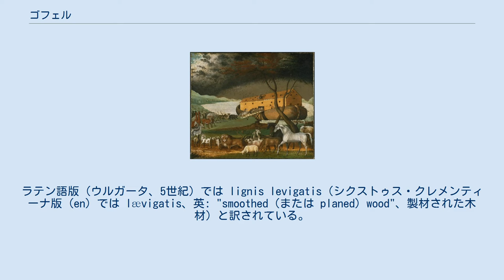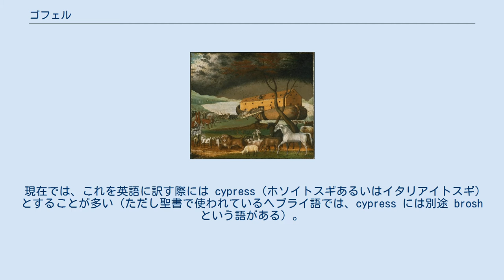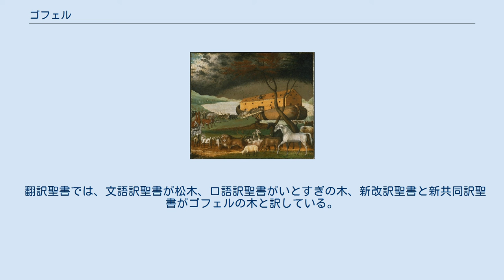ゴフェル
「ゴフェルの木」で作られたとされる「ノアの方舟」の絵 ゴフェル（あるいはゴフェルの木）とは、聖書に一度だけ出てくる語(en:Hapax legomenon)であり、ノアの方舟を建造する際にその素材として用いられた木、とされている。
創世記第6章第14節に、ノアの方舟は גפר (gofer) で作られたとあり、これは一般に「ゴフェルの木」と翻訳されている。
この語にはこれ以外の用例は見つかっておらず、聖書、あるいはヘブライ語一般を対象としても用例は見つからない。
したがってこの語が具体的に何を指すのかは明らかにされておらず、欽定訳聖書（17世紀に出版された聖書の英語翻訳）においても、翻訳されずにそのまま載せられている。
 七十人訳聖書（紀元前3〜1世紀にギリシャ語に翻訳された聖書）ではゴフェルを xylon tetragonon（英: "squared timber"、角材）と訳している。
ラテン語版（ウルガータ、5世紀）では lignis levigatis（シクストゥス・クレメンティーナ版 (en) では lævigatis、英: "smoothed（または planed）wood"、製材された木材）と訳されている。
 ユダヤ百科事典（ジューイッシュ・エンサイクロペディア）では、これをバビロニア語の "gushure iṣ erini"（英: cedar-beams、レバノン杉の角材）またはアッシリア地方の"giparu"（英: reed、葦）であろうとしている。
 現在では、これを英語に訳す際には cypress（ホソイトスギあるいはイタリアイトスギ）とすることが多い（ただし聖書で使われているヘブライ語では、cypress には別途 brosh という語がある）。
聖書研究で有名なアダム・クラーク（en、メソジストの神学者）は、イトスギのギリシャ語 kuparisson とヘブライ語の gophar に類似が見られるとして、これを支持していた。
 他には、マツ、スギ（シダー）、モミ、コクタン（黒檀）、枝編み（藤や柳など）、ビャクシン、アカシア、ツゲの仲間、イグサ類と樹脂性の樹木、さらにはアメリカ大陸のイエローウッド（ケンタッキー・イエローウッド）とする説まであるが、これらはいずれも、ノアの方舟の材料とつながるような、なんらかの関係が見つかっているものではない。
 ヘブライ文字では g と k の間には形の類似性が見られるため、gopher は kopher（ヘブライ語でピッチ、原油やコールタールなどを蒸溜した後に残る黒い滓のことのこと）だったのではないか、つまり kopher は pitched wood（ピッチを塗られた木材）ではないか、とする説もある。
また、方舟を補強するために板を貼り合わせること、あるいは現在では絶滅した種のことではないかとする説も最近はあるが、いずれも広く支持を得るには至っていない。
 翻訳聖書では、文語訳聖書が松木、口語訳聖書がいとすぎの木、新改訳聖書と新共同訳聖書がゴフェルの木と訳している。